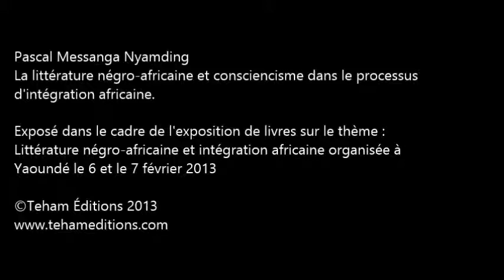La littérature et consciencisme dans le processus d'intégration africaine par Pascal M. Nyamding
Pascal Messanga Nyamding est politologue et enseignant à l'Institut des Relations Internationales du Cameroun (IRIC). Il intervient dans le cadre de l'exposition de livres organisée par les éditions Teham sur le thème : Littérature négro-africaine et intégration africaine qui a eu lieu à Yaoundé les 6-7 février 2013

Cette exposition visait à :
- Contribuer à la promotion de l'intégration africaine et de la culture de la lecture auprès de la jeunesse africaine;
- Raviver l'intérêt de la jeunesse à la littérature négro-africaine ;
- Disséminer les idées sur l'intégration africaine.